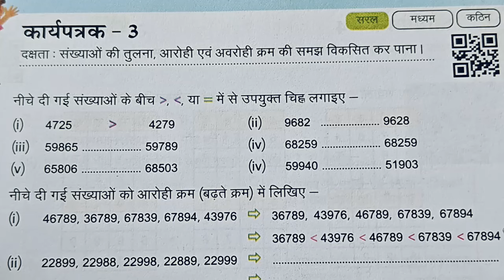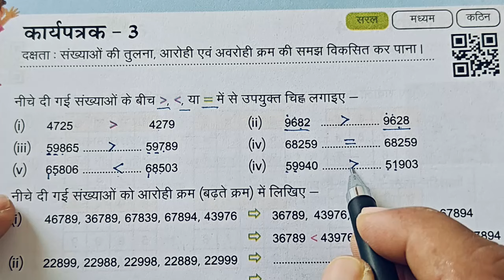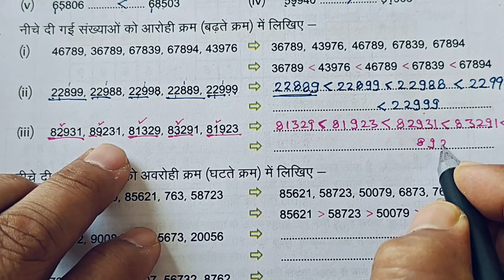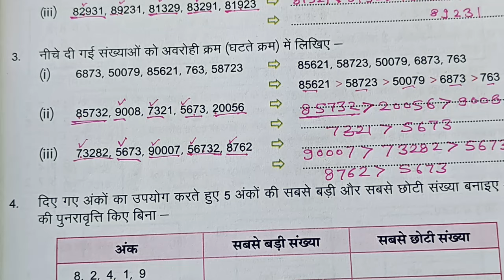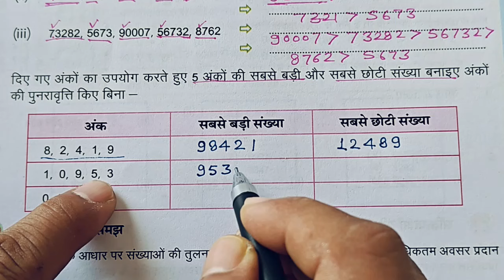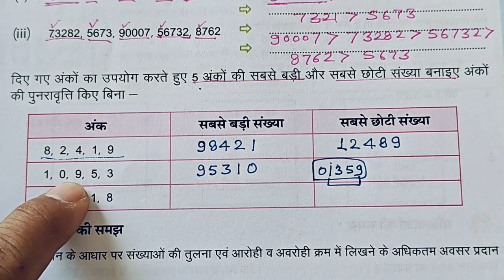कक्षा 8 गणित प्रखर कार्यपुस्तिका कार्यपत्रक 3||Karyapatrak 3 Ganit Karyapustika Class 8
कक्षा 8 प्रखर गणित वर्कबुक कार्यपत्रक 3||Prakhar Workbook Worksheet three Class 8
‌कार्यपत्रक 1+2 गणित क्लास 8 प्रखर कार्य पुस्तिका
गणित कार्यपत्रक 3 कक्षा आठ
कक्षा आठ गणित कार्य पुस्तिका प्रखर कार्यपत्रक 3 कार्यपत्रक 3 कक्षा 8 प्रखर कार्य पुस्तिका गणित
आओ करें और सिखों कक्षा 8 के बच्चों के लिए रिमेडियल वर्कबुक फॉर क्लास 8th
प्रखर 2 ब्रिज कार्य पुस्तिका गणित कक्षा आठ
कार्यपत्रक 3
कार्यपत्रक 3 गणित कक्षा 8
8th standard Ganit karypatrak  3
Ganit KaryPatrak 3 class 8
कक्षा 8 गणित कार्यपुस्तिका कार्यपत्रक-3 सत्र 2024-25
Grade 8 गणित worksheet 3
कक्षा 8 गणित कार्यपत्रक 3
कक्षा 8 गणित कार्य पुस्तिका प्रखर कार्यपत्रक 3
प्रखर गणित कार्य पुस्तिका कक्षा आठ कार्य पत्रक 3
कक्षा 8 गणित वर्कबुक कार्य पत्रक 3
Class 8 Prakhar mathematics Workbook||Prakhar maths Worksheet teen
Ganit Worksheet 3 for Grade 8
Grade 8 Prakhar maths Workbook Worksheet 3| Bridge Remediation Workbook Class 8